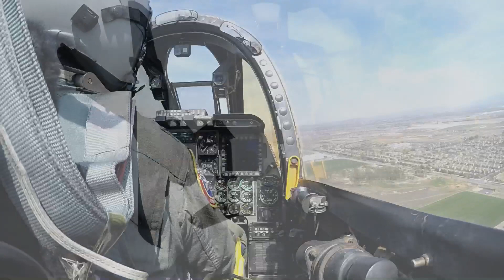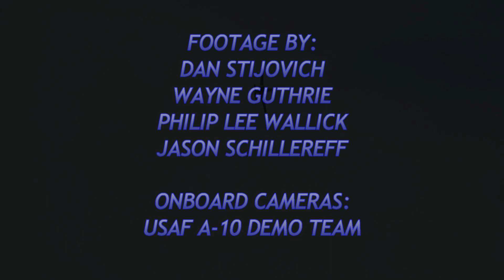A-10 Demo at POFAS2018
The USAF A-10 Demonstration at Planes of Fame Air Show 2018.